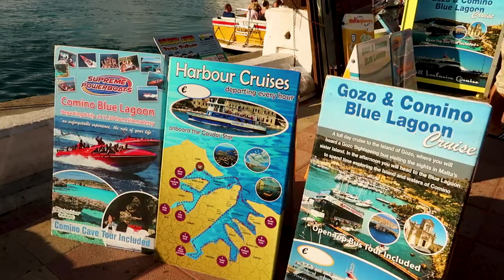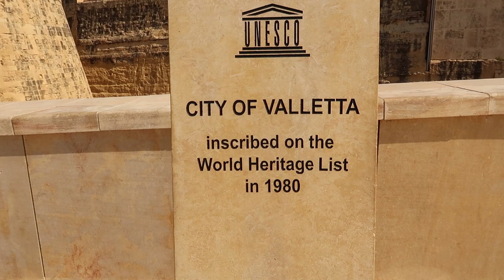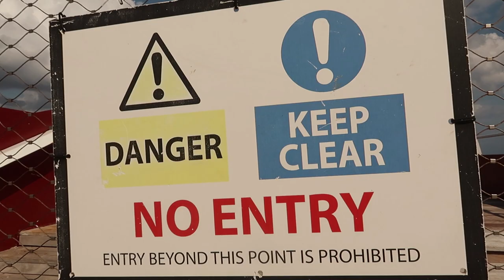Introducing VALLETTA | A Tour of Malta’s Incredible Capital City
Join me on a tour of Valletta, Malta’s incredible capital city where I explore the beautiful old  streets close to the Grand Harbour & soak in the atmosphere along the lively Republic Street.

Welcome to my Valletta vlog! My day in Valletta Malta was a memorable one - there is so much to see and do that I arrived early on a ferry from Sliema and headed straight in. The fortified limestone city glows in the bright sun and it’s a beautiful sight to behold, especially from the water down below! My intention was to walk around and find my own way, perhaps even get lost in the maze of tiny alleyways and narrow streets that seem to present an instagram-worthy photograph opportunity wherever you go.

Valletta was built by the Order of Saint John in the 16th century and named after the Grandmaster Jean de Parisot Valette and is today the European Union’s smallest capital city by area.

Valletta is situated on a small peninsula on Malta’s northern coastline and is less than one square kilometre in size. It’s a popular place for a day trip and is definitely worth visiting if you’re on the island. As soon as I walked through the city gate built into the fortified city walls I knew I was in for a good day - the limestone buildings and magnificent architecture showed me exactly why Valletta is known as the Golden City.

My self guided tour of Valletta took me along Republic Street passing street performers, outdoor eateries and busy shops on my way. It’s wonderful to just look up and see the Maltese balconies and decorated windows looking straight back down onto the street - no doubt it’s a beautiful area. I continued walking until I found the Grand Harbour and decided to fly my drone to get a spectacular aerial view over the city - I wasn’t disappointed!

As the temperature increased I headed down to Fort St Elmo and then a local swimming spot close to a breakwater and lighthouse. One day in Valletta is not enough if you ask me, there’s so many cool things to do that two days has to be the minimum. After an exceptional road trip around the Maltese Island I was sad to have to return the rental car but excited to see more of Valletta and the spectacular places close by.

E10 - Valletta | A Tour of Malta’s Incredible Capital City (currently watching)

📖 CHAPTERS:
📖 00:00 Intro
📖 01:10 Sliema to Valletta
📖 02:46 Valletta City Gate & Fortified City
📖 06:24 Bombed Out Royal Opera House
📖 10:52 Grand Harbour of Valletta
📖 11:55 St Elmo’s Fort
📖 15:20 Valletta at Night

🎵 Sun Is Shining by Tomas Skyldeberg
🎵 Mint Conditions by Dusty Decks
🎵 Shaking by Dylan Sitts
🎵 A Most Violent Man by Lofive